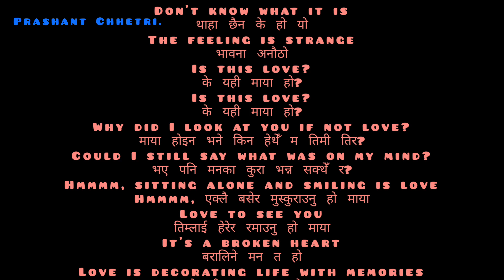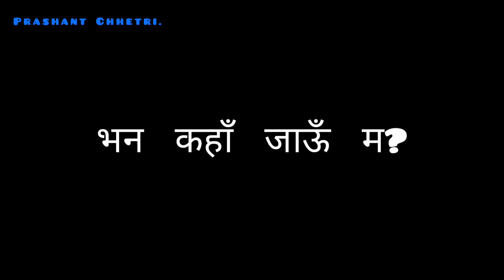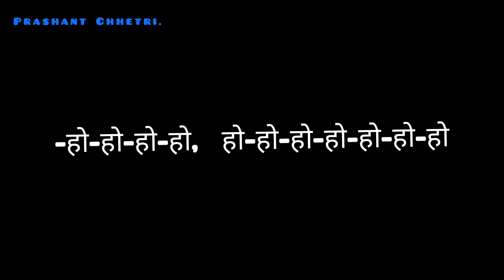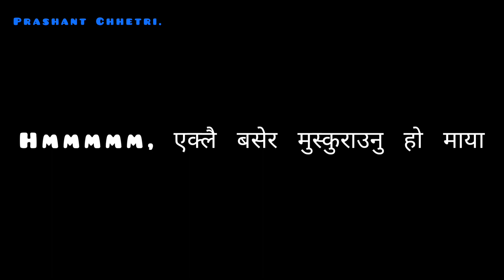Ashutosh KC song Thaha chaina k ho yo Bhawana anautho cover prashant xetri